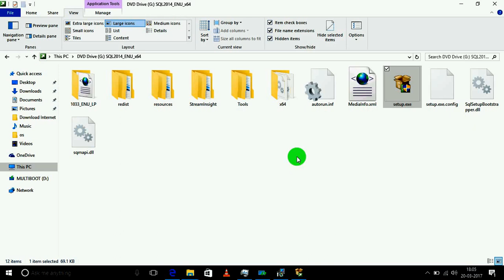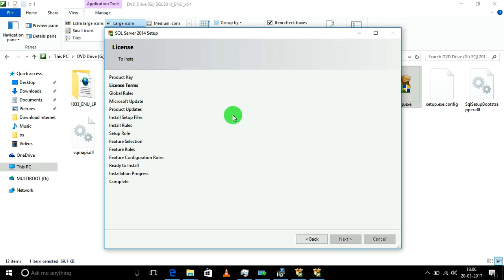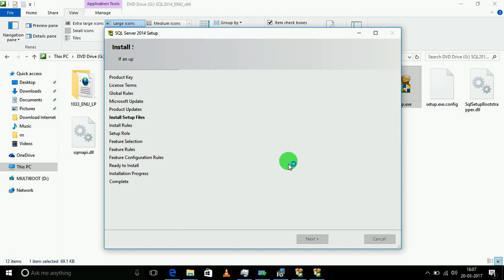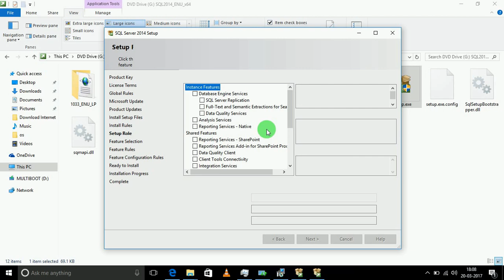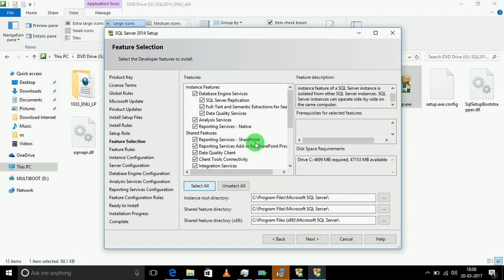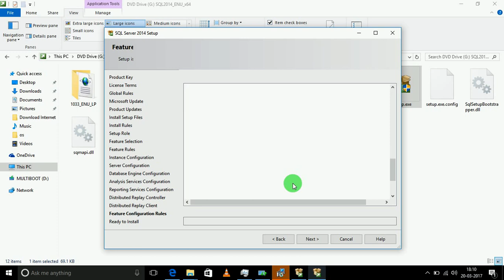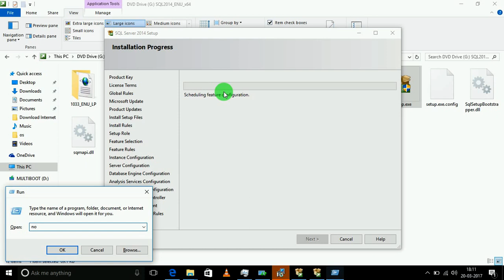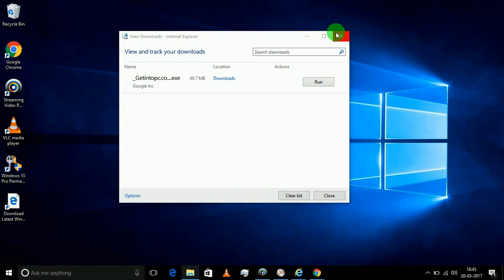How install SQL Server 2014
Install SQL Server 2014 in easy steps with simple way without any error.